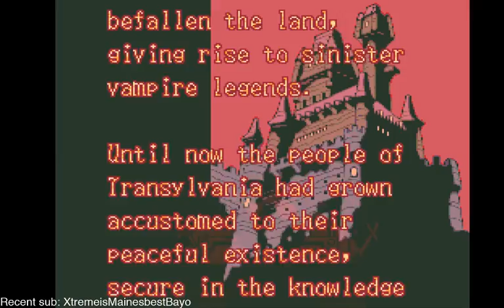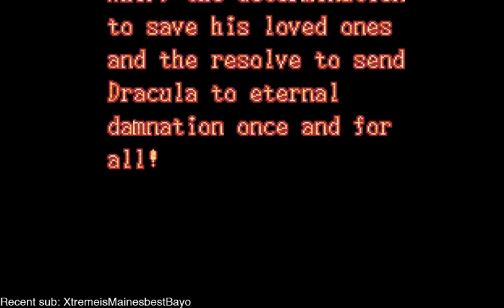Castlevania Dracula X Part 1